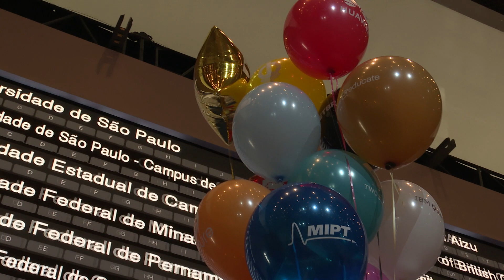World Finalists share secrets for Competitive Programming Success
Learn what inspires successful teams to do their best in competitive programming.